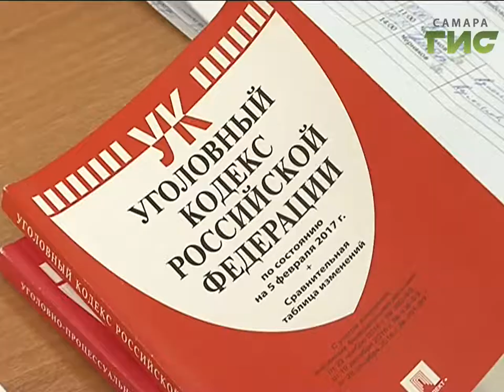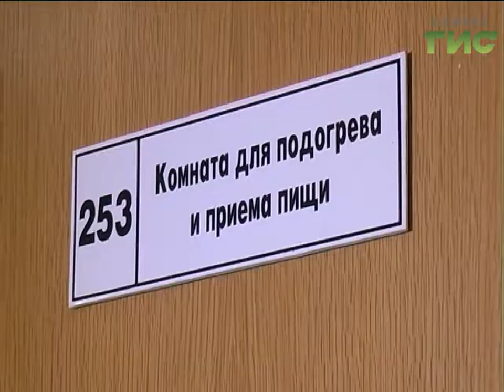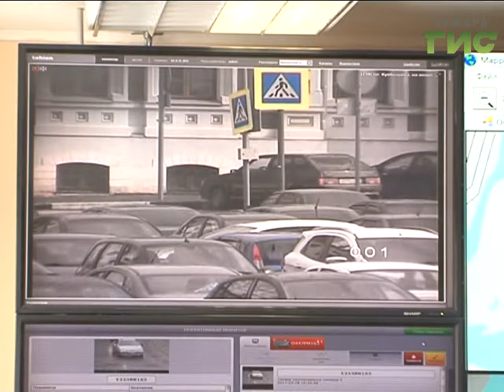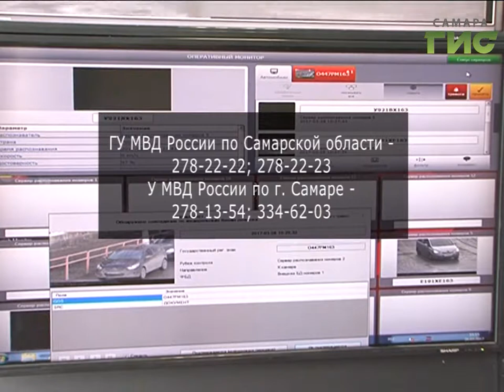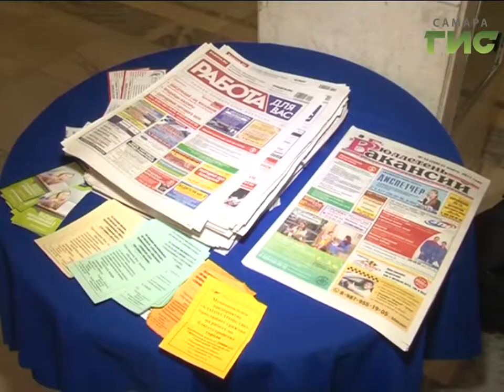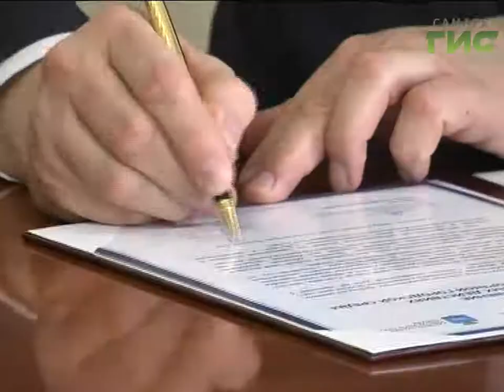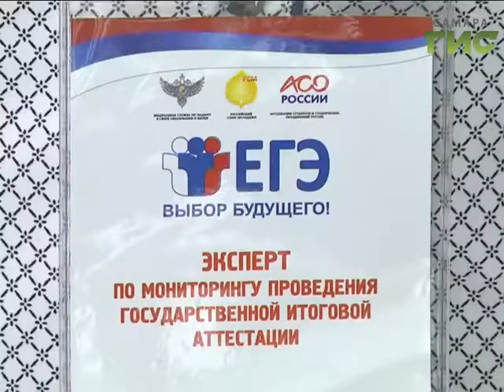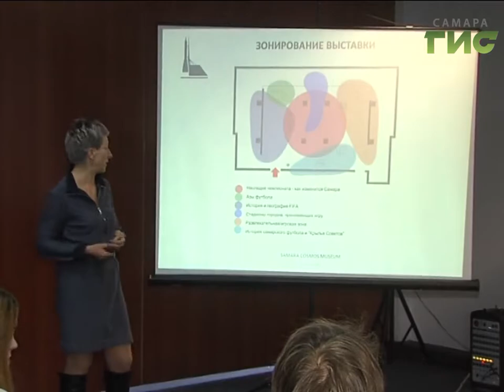«События» от 29.03.2017 (вечер)